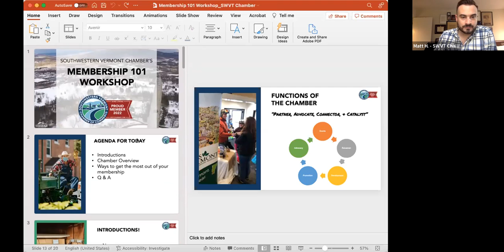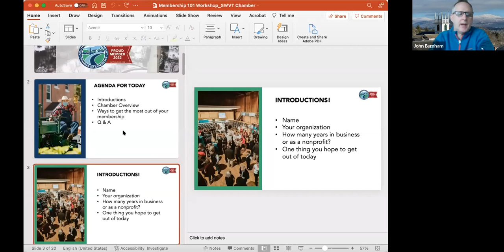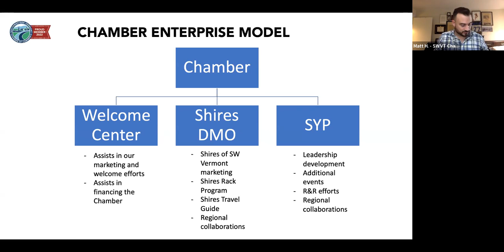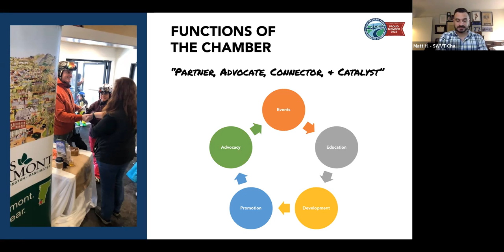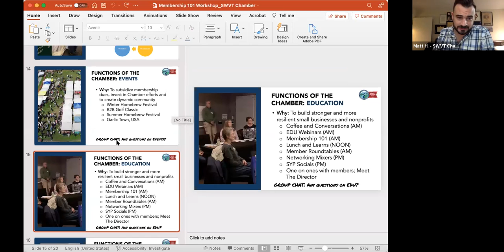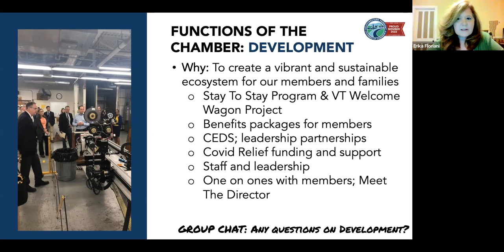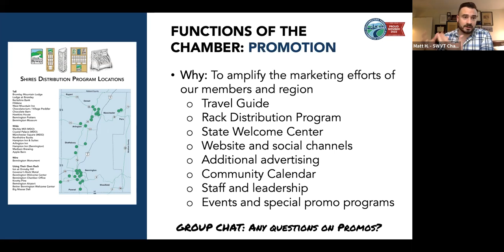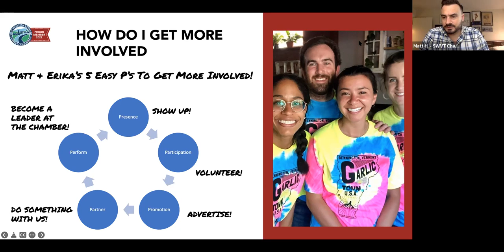SWVT Chamber Members 101 Workshop - Wednesday, February 23 2022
Whether you are a brand new member to the Southwestern Vermont Chamber of Commerce or a seasoned pro, you are encouraged to attend Membership 101. We will review all of your member benefits and teach you how to get the most out of your investment. We will focus on utilizing your Membership Profile as a powerful tool to promote you business.

Meetings are held twice a year to help orient our members to the culture and community of one of the strongest chambers in the state! Please block 1.5 hours for this workshop.